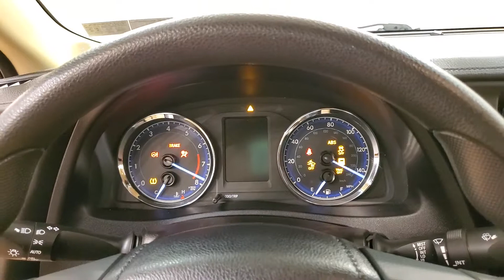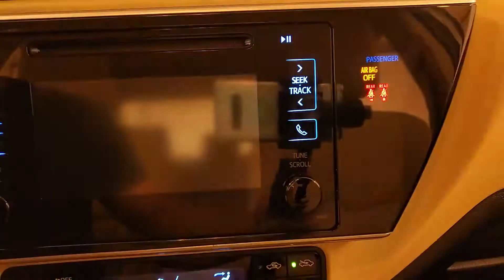2018 | Toyota Corolla LE | REAR CAMERA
Stock #:991667
ONE OWNER, 118-POINT INSPECTION, BACKUP CAMERA, USB. CARFAX One-Owner. Clean CARFAX. 28/36 City/Highway MPG It's been 22 years since the opening of the first Car Vision dealership and we can't remember one day where we didn't welcome every single person as family into our house. Our team is the extension of our family and we take pride in the successes accomplishments of each one of them.